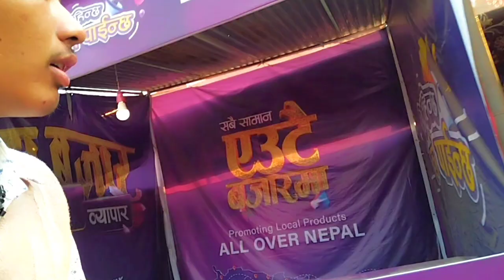घोराही महोत्सव 2078❤️Ghorahi mahotasab 2078 ||Suman R Vlog || Rolpa Vlog 💥🇳🇵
Nepali vlog || Rolpa vlog || Rolpa vloger || Suman R Vlogs || talabang Vlog || vairal Vlog || suman vloger                                             ▬▬▬▬▬▬ Follow Me ▬▬▬▬▬▬

कोरोना को रहर बधी रहेको छ।।घरमै बस्नु होला।